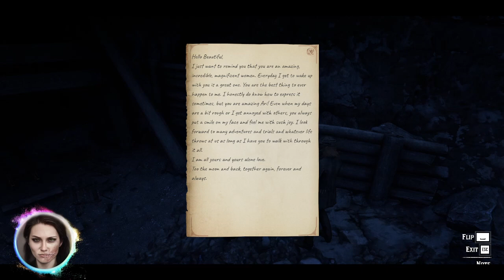Sadhbh O'Brien - A Charming Bloke - WildRP RedM Roleplay 11/03/21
The Humble Bunch (Sadhbh, Jody, Bridger, Seaghn) run into a bloke and a doc in a cave.